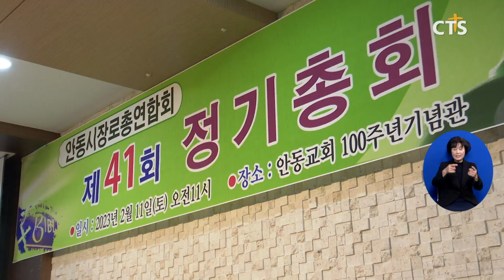안동시장로총연합회 제 41회 정기총회 (안동, 하광희)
안동시장로총연합회가 11일, 안동교회에서 제 41회 정기총회를 개최했습니다.

이날 예배에는  60 여 명의 안동지역 장로들이 참석한 가운데 안동교회 권훈 목사가 개회예배 말씀을 전했습니다.

이어 임원 개선을 통해 안동교회 전희봉 장로를 제 41대 안동시장로총연합회 신임회장으로 선임했습니다.

참석자들은 회의를 갖고 지난 회기 사업과 감사의견, 회계 등 각종 사항을 의결했습니다.